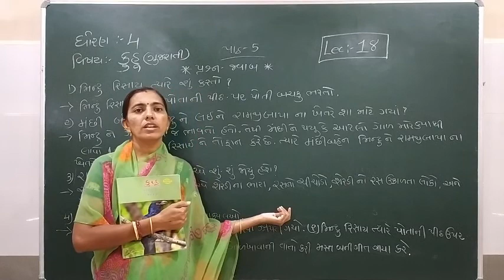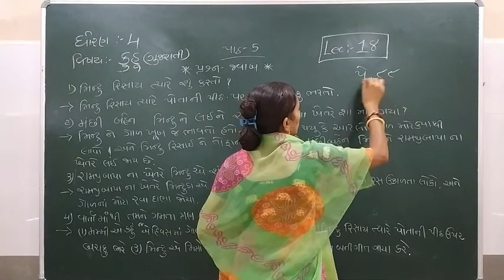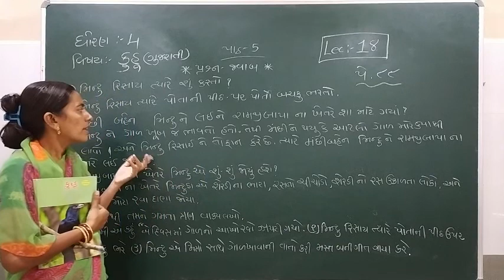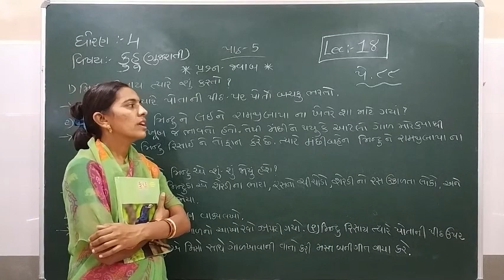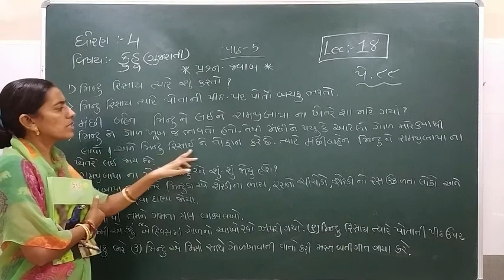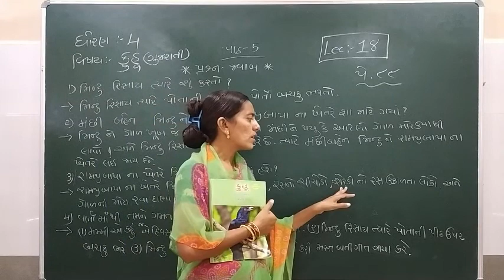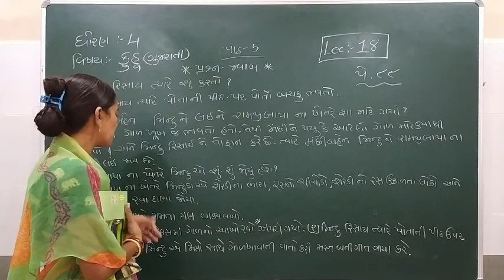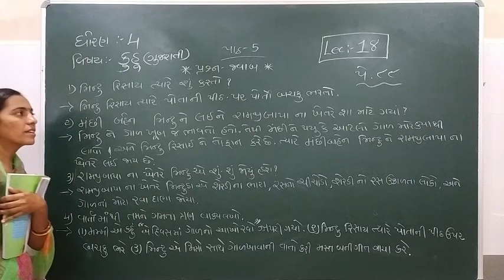Standard - 4 Kuhu (Gujarati) Semester - 1 Lecture 18 By Rachnamadam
Standard - 4 Kuhu (Gujarati) Semester - 1 Video Lecture i Gujarati For GSEB